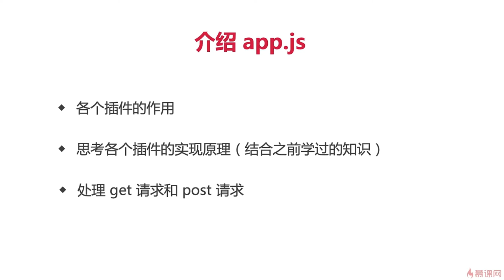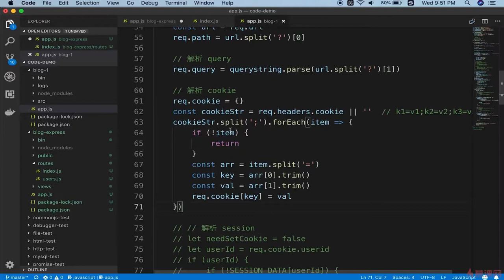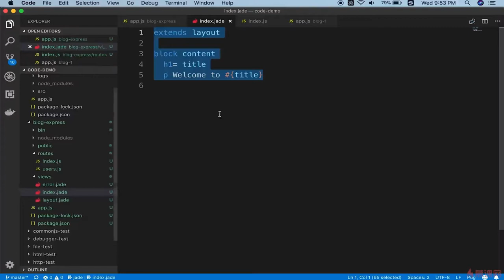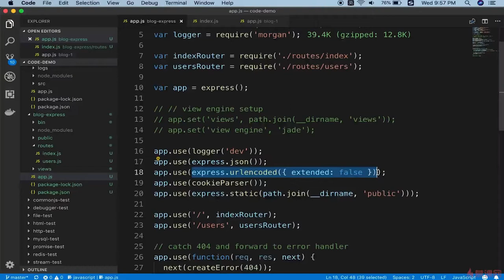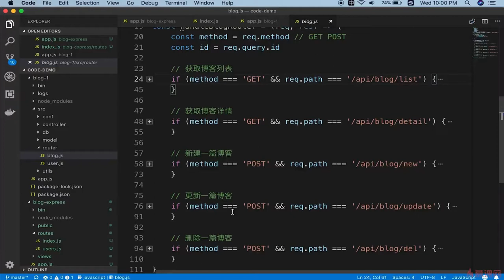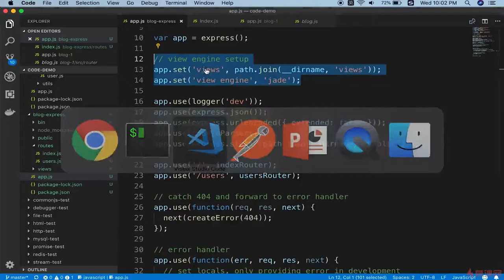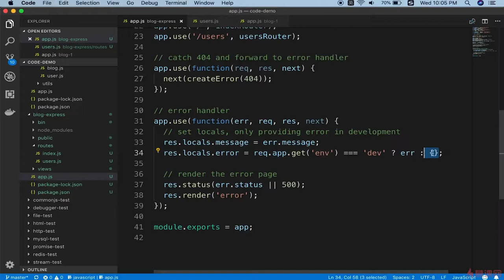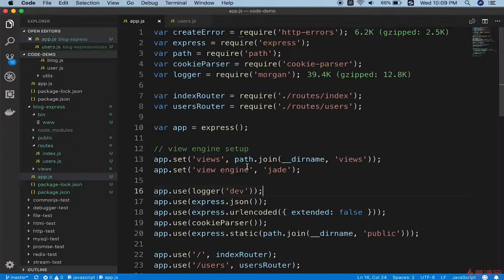9.3 使用 express 重构博客项目 | 介绍express的入口代码 —— Node.js 从零开发个人博客项目